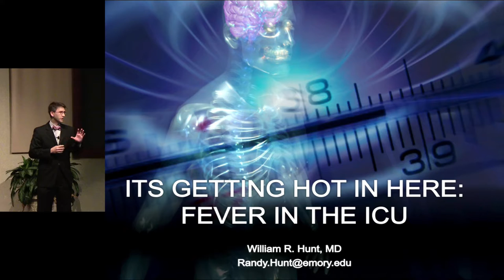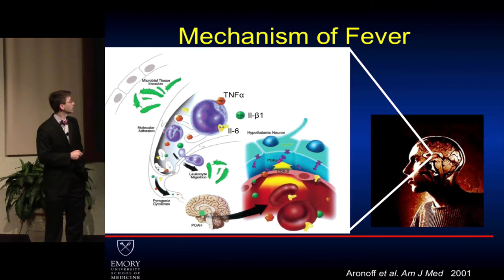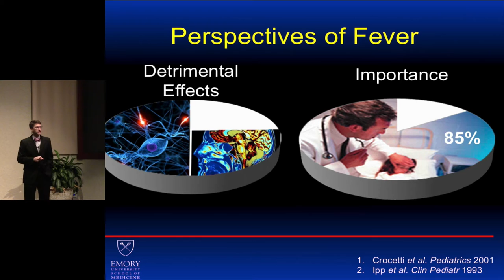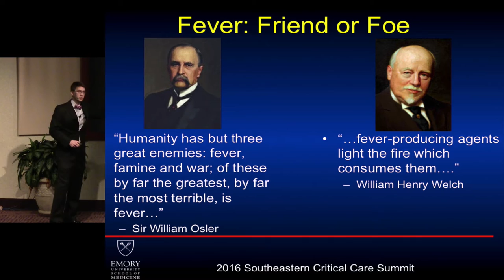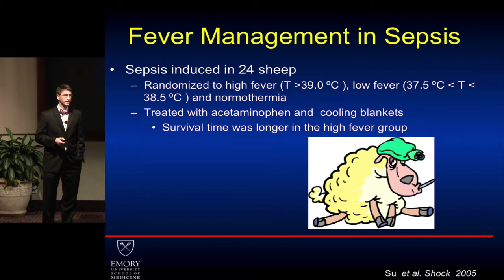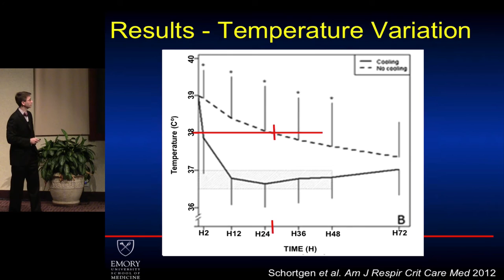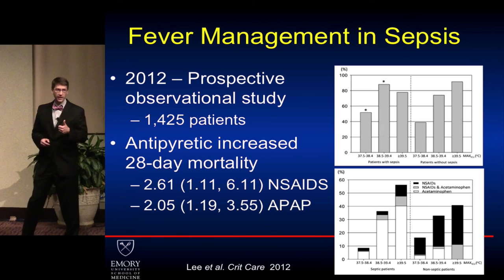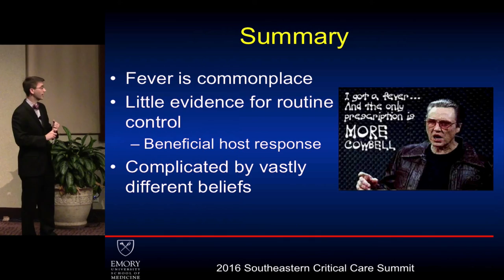It’s getting hot in here: Fever in the ICU - William Randy Hunt, MD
Assistant Professor, Pulmonary, Allergy, Critical Care and Sleep Medicine Emory University School of Medicine

Video recording and editing by Gabriel Najarro, PA-C Emory University Hospital